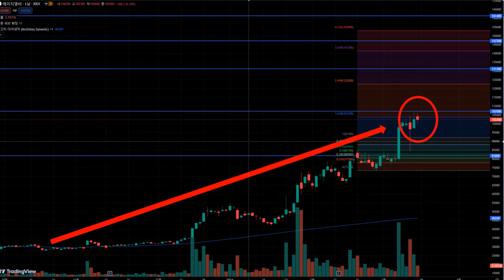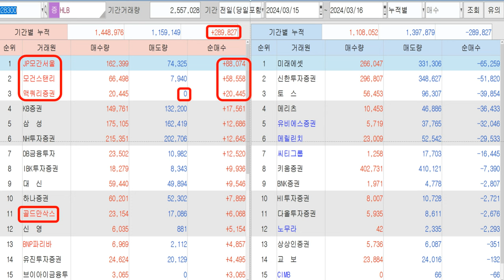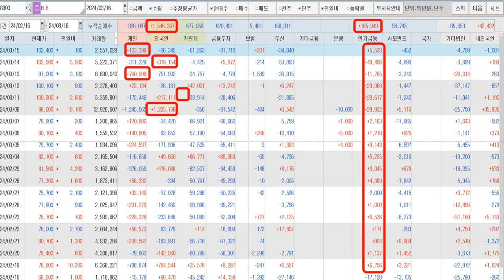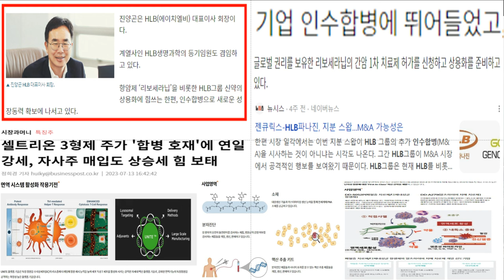🔥HLB🔥 대형 사고 수습 간신히 위기 모면 하지만 기다리는 더 큰 위험 쓸어 담는 외국계 대형 증권사들 가장 중요한 열쇠 7천억 원 결국 이 그림을 위한 전략이었는가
안녕하세요